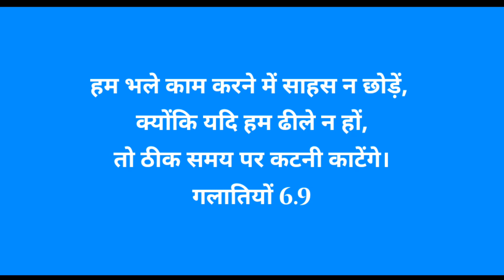Trusting God With Confidence WHILE WAITING ll Morning Manna (Hindi Devotional)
Trusting God With Confidence WHILE WAITING Galatians 6:12

Note- NOTE: SOME THE IMAGES/PICTURES, VIDEOS, AND MUSIC SHOWN IN THE VIDEO BELONGS TO THE RESPECTED OWNERS AND NOT ME... I AM NOT THE OWNER OF SOME PICTURES AND FOOTAGES SHOWN IN THE VIDEO

Our Purpose, when making Spiritual, Biblical, Motivational and educational videos, is to make quality educational Motivational videos and share these with our viewers. (The Followers of Christ)

1》 This video has no negative impact on anyone.
2》This video is also used for Teaching/Motivational purposes.
3》This video is Transformative in Nature.
4》 I ONLY used bits and pieces of videos and photos to get the point across where Necessary.